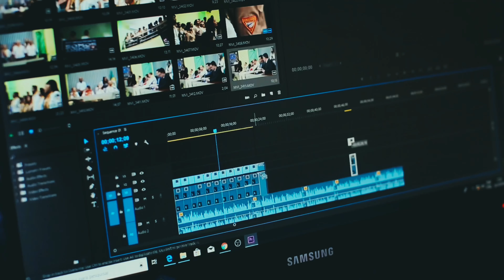Routine Is Key: Daily Stretches For Flexibility.